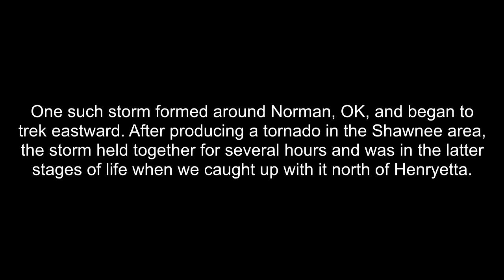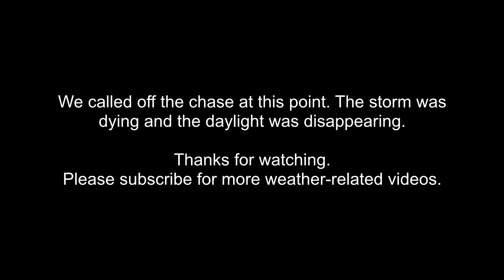Tornado-Warned Supercell - Henryetta/Okmulgee, OK - 5/19/2013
This supercell, which had earlier produced a tornado near Shawnee, was nearing the end of it's life when we caught up with it between Henryetta and Okmulgee.

Storm chase #3.